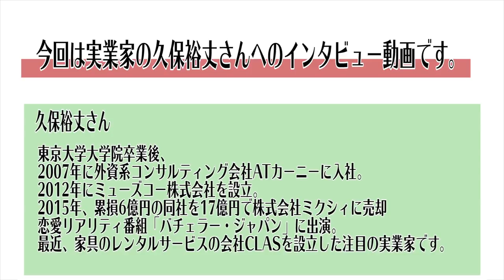注目起業家の1日を大公開！うまい時間の使い方を学びました。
CLAS

2月2日に就活イベントをすることになりました。
定員を超える応募がにより抽選漏れの可能性がございますが、その場合は次回イベント開催時に優先的に席を確保させていただきます。ご理解とご了承いただけますと幸いです。
応募はライン＠から！

今月インタビューさせていただいた方々

はあちゅうさん

旦那観察日記の予約開始されました！